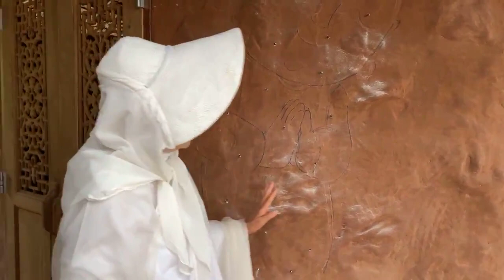สาธยายมนต์ทำวัตรเย็น